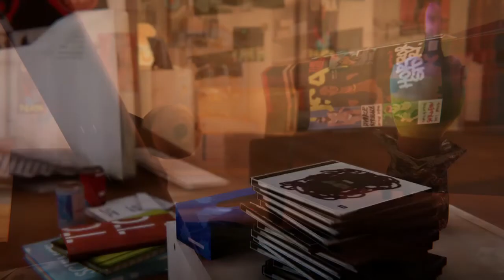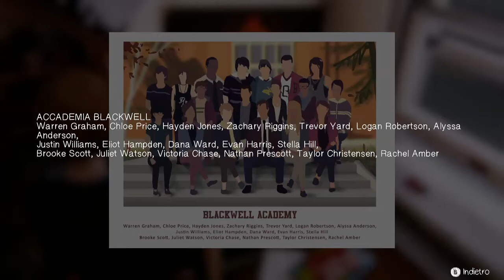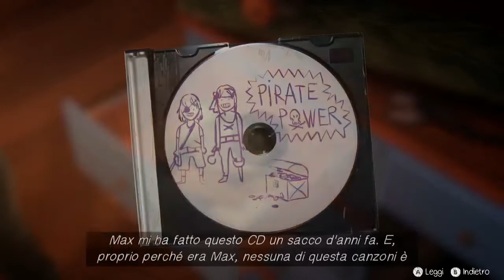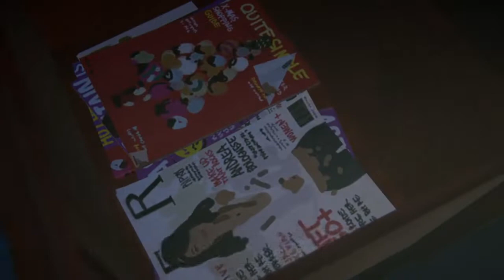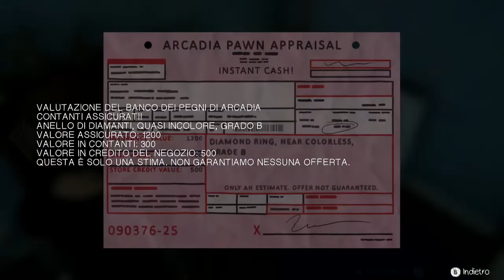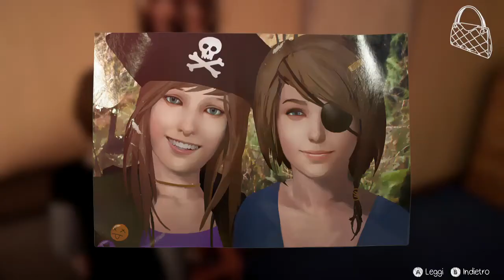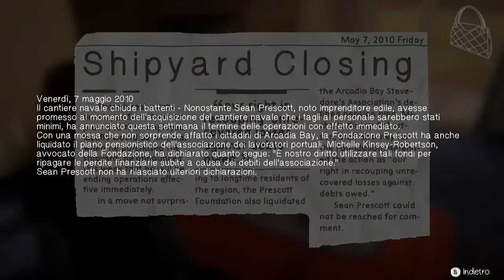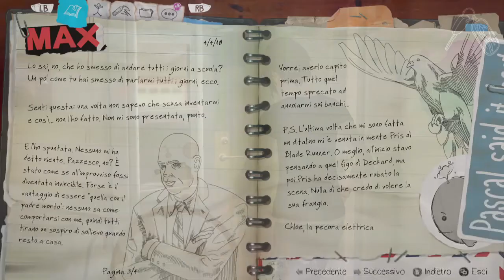LIFE IS STRANGE BEFORE THE STORM 06 SVEGLIATI CASA PRICE [ PIANO DI SOPRA E PIANO DI SOTTO ]